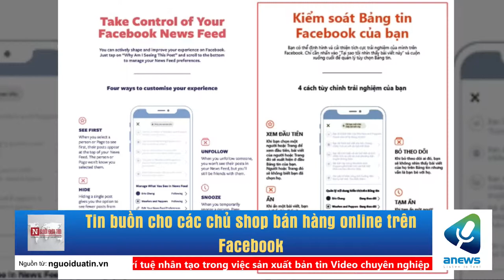Tin buồn cho các chủ shop bán hàng online trên Facebook